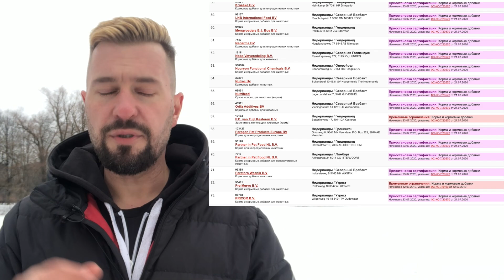Очередной запрет на ввоз корма в РФ! | Есть и хорошие новости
Новый запрет на ввоз корма в РФ от Россельхознадзора. В этот раз ограничен ввоз продукции итальянского производителя Necon Pet Food s.r.l., который представлен двумя брендами, а именно Atletic Dog и Necon.
Так же есть и хорошие новости, с 16 декабря разрешен ввоз продукции с основного завода PLB International Inc.

Тайм коды:
00:00 Вступление
00:11 Кого в этот раз?
01:37 Запрет на ввоз корма
01:57 Кто еще под запретом
02:23 Хорошие новости
02:52 Мое мнение на происходящее

В данном видео представлено исключительно мнение автора канала, ни к чему не призывающее и не обязывающее, а носит исключительно информационный характер.
Хвостатый Питомец